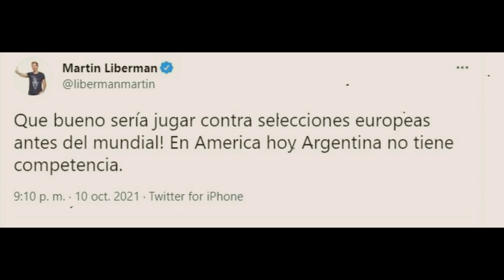MARTIN LIBERMAN causa INDIGNACION en PERUANOS al afirmar q PERU NO LE HARA NI COSQUILLAS a ARGENTINA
Periodistas argentino genera polémica al publicar contundente mensaje para la selección peruana.